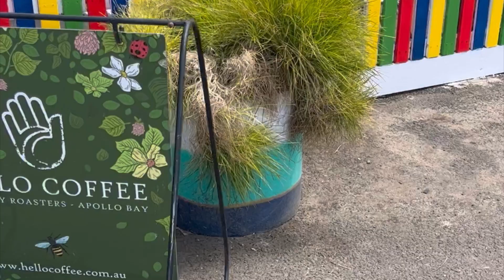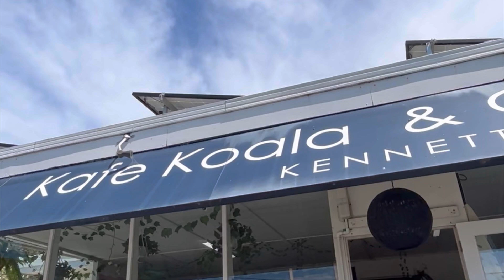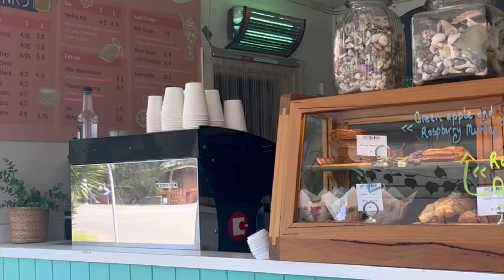The growing popularity of best cafe located on the great ocean road, Australia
Kafe Koala General Store is based on the Great Ocean Road in the hamlet of Kennett River: gateway to the Otway National Park, home to the native Koala, prolific birdlife, kangaroos, iconic surf beach, and the beautiful Kennett River.

Kafe Koala General Store specialties include Locally roasted coffee, Aussie treats, fish and chips, burgers and takeaway meals, homemade cakes, Otway souvenirs, artisan gifts, basic groceries, and tourist information.

An ideal stopping point on your trip down the Great Ocean Road for a bite to eat and a stretch of your legs while taking advantage of the native flora and fauna.